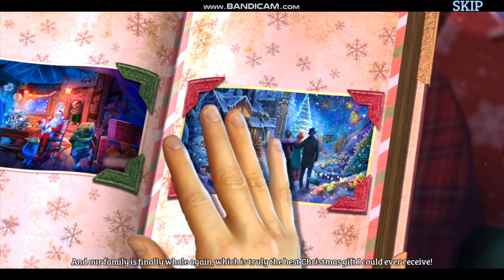Let's Play: Christmas Stories 9: The Christmas Tree Forest CE FULL SPEEDRUN (FULL!)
Guys, please ignore the strategy guide that I accidentally clicked on several times.

No, I did not cheat, and the reason why I used it was cuz I was really really tired, and I kinda wanna know how far I was. Like which chapter I was on.

Dang, the RB Battles r making me a little tired, and with the ridiculous Sharkbite Helm. o boi.

Anyways, hope you guys enjoyed this! XD

Btw, RP2 may be hard, but not giving up just yet!

Can't guarantee I will upload all of the items, cuz of how hard they r.

But seriously, I'm not giving up! :D

And btw, guys, Happy Holidays from the entire Team Detective! :D

So, guys, hope you guys enjoyed.